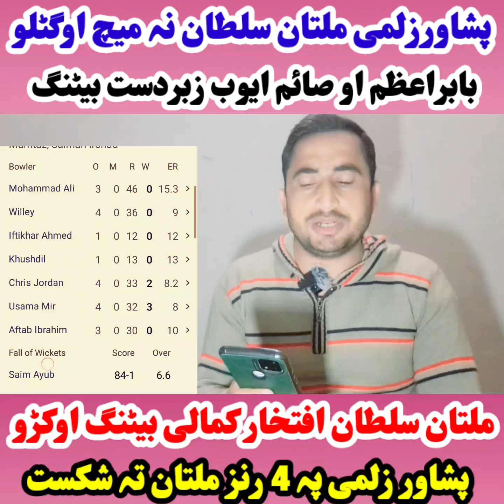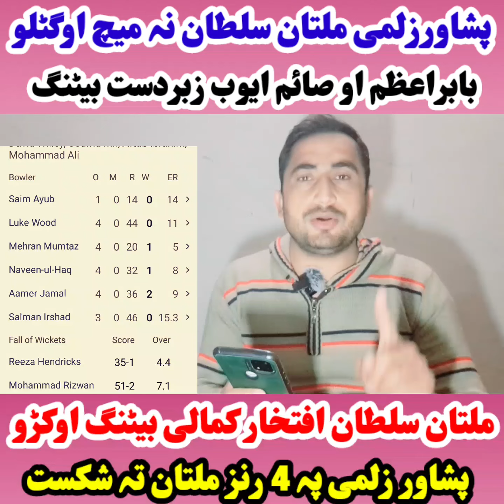پشاورزلمی ملتان سلطان تہ پہ4رنز شکست ورکڑو- پشاورزلمی او ملتان سلطان ڈیر گرم میچ وشو- Peshawar Zalmi